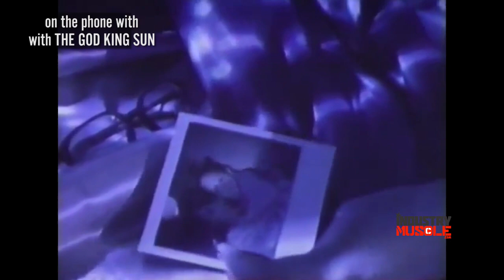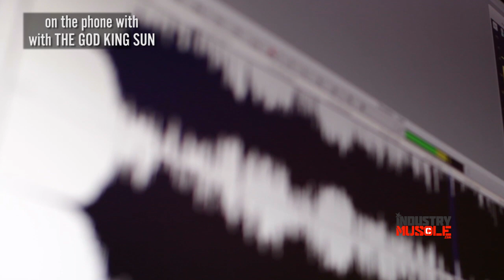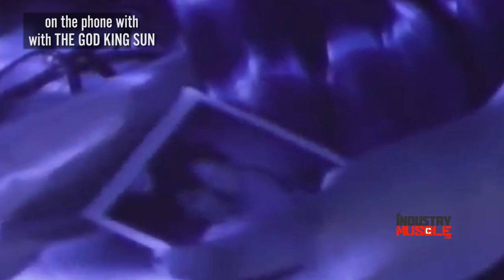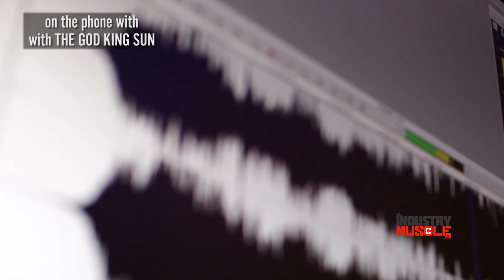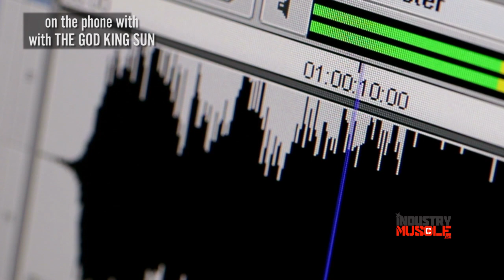Word is Bond Ep 1| King Sun Breaks Down the Beef and Fight with Ice Cube back in the day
King Sun relives his issues and beef with NWA's Ice Cube.